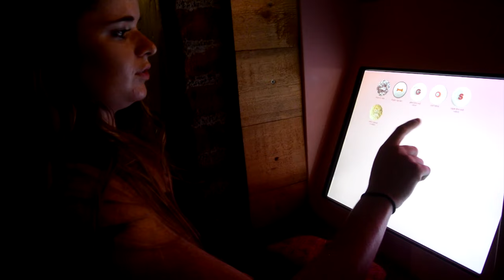DISNEY FOOD HAS TAKEN OVER MY VLOG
I didn't mean to only vlog food today...but oh well haha. Enjoy